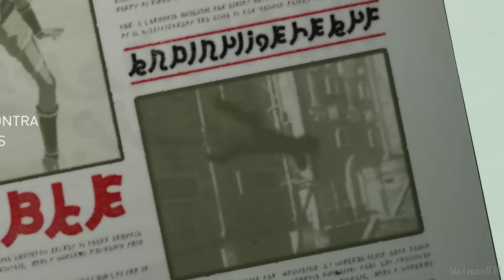Gravity Rush Remastered - Parte 5 Español - Walkthrough Sin Comentar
Capítulo 9 - Olvidar los Fantasmas del Pasado
Capítulo 10 - La Curiosidad Mató al Gato